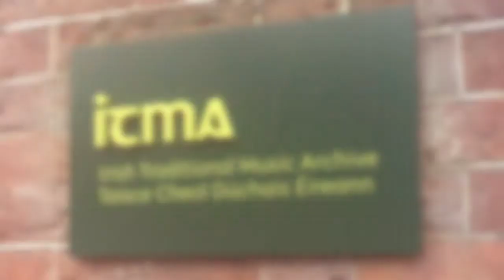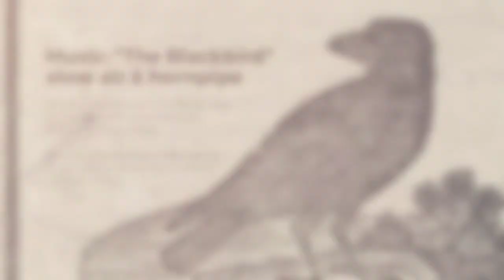LITMUS (Linked Irish Traditional Music) project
LITMUS is a 2-year Horizon2020 project at the Irish Traditional Music Archive working to build a linked data ontology to better express what occurs within oral transmission, focusing on Irish traditional music and dance.